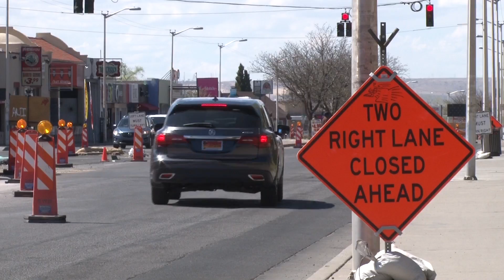Hanlon BROLL ART RESOLUTION and HOSPITAL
For CJ360
3/24/17